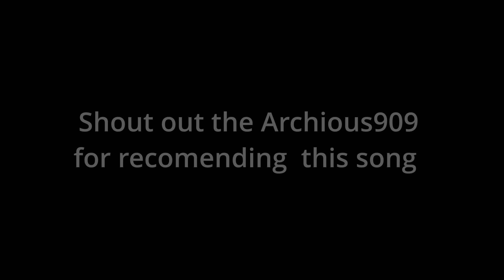E Rush - Beat Saber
Thanks for Archious909 for recommending this song. Please suggest any songs you want me to do to get a SHOUTOUT!